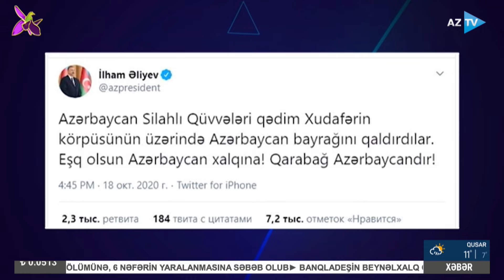AZTV XƏBƏR (08:00) | 18.10.2024